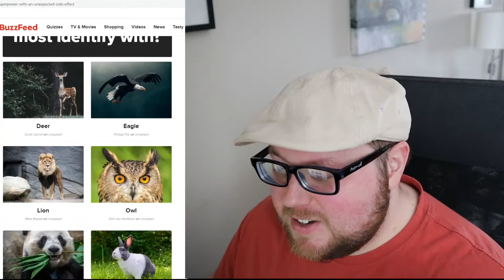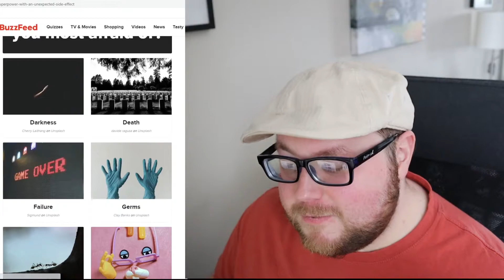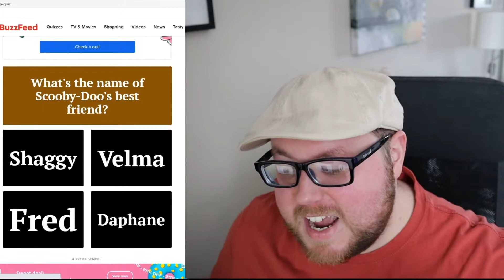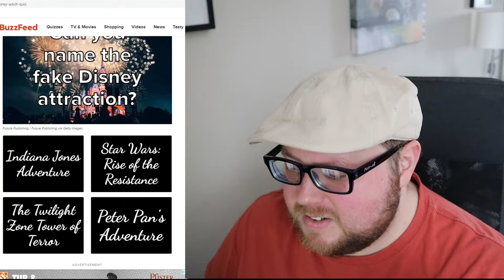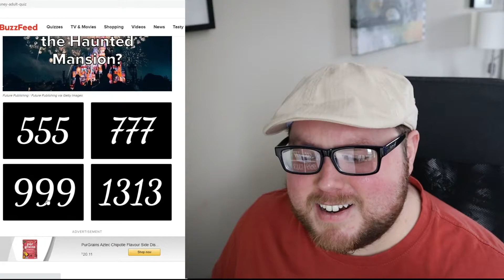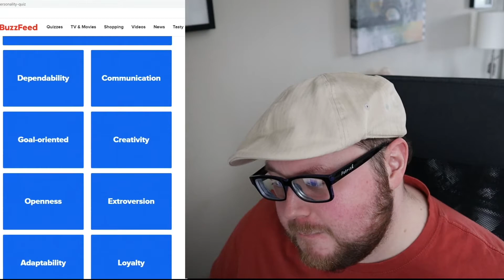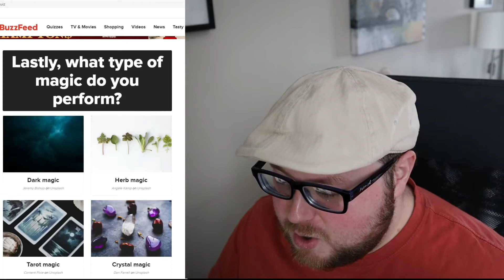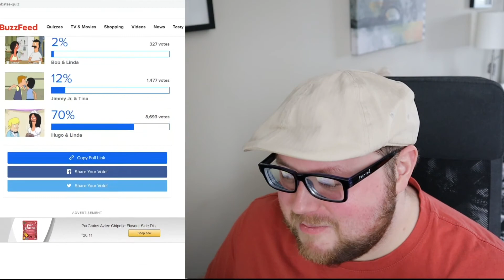Which Snow White Character Am I? - Quiz Time with Patrick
Title image: Photo by Nataliya Vaitkevich from Pexels